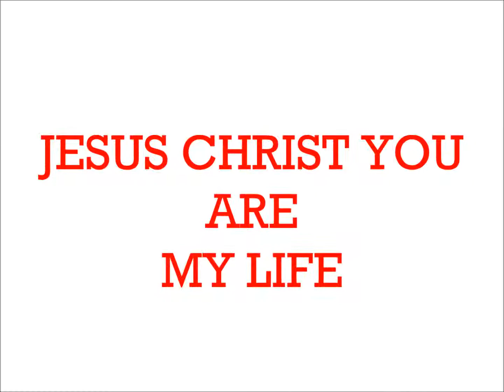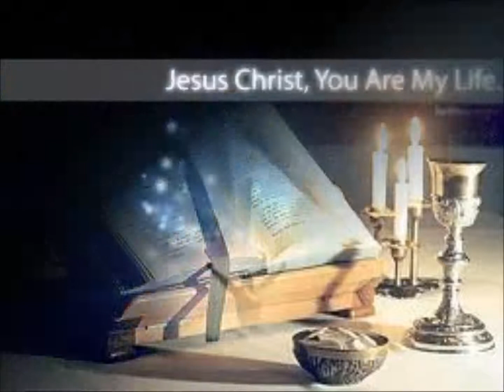JESUS CHRIST YOU ARE MY LIFE Coro S.Giustino Cesano Boscone MI